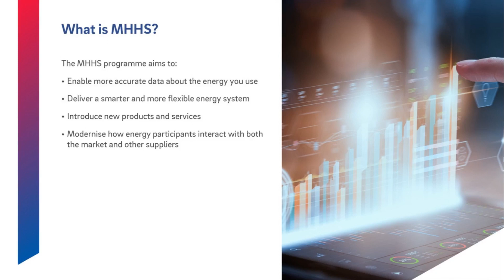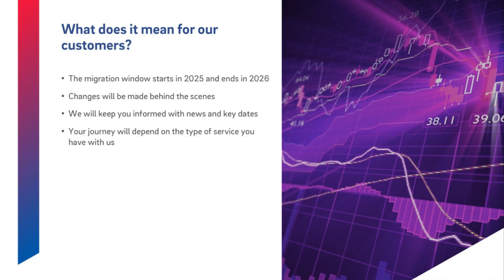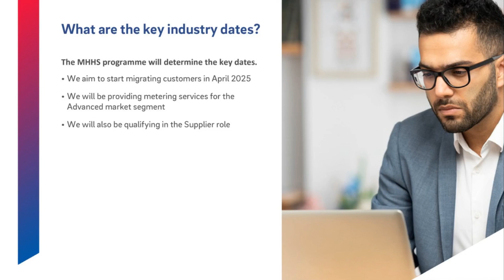What is Market-wide Half-Hourly Settlement (MHHS)?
MHHS is an Ofgem led initiative that will revolutionise the UK’s electricity systems and processes, providing the flexibility needed to support the transition to net zero - but do you know how it could impact your business?

In our latest Energy Insight webinar, Regulation Manager, Louisa Stuart-Smith, provided a short overview of this change, what it means for businesses and the key industry dates to be aware of.

If you need further information, you can put your questions to our experts